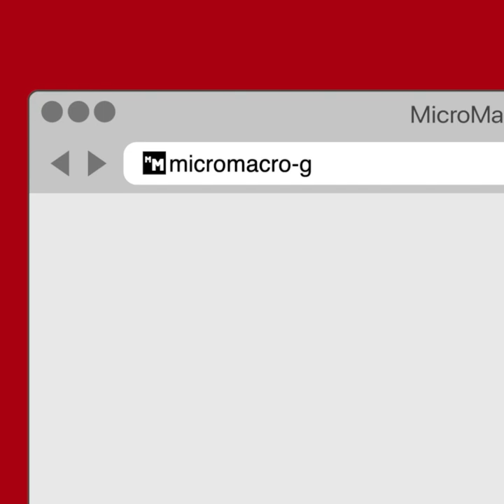Micro Macro Trailer FR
MicroMacro vous propose de résoudre des enquêtes en observant attentivement une carte géante truffée de détails. Enquêtez sur des affaires, reconstituez les faits et résolvez les énigmes. Une observations minutieuse est aussi importante qu'une déduction astucieuse !